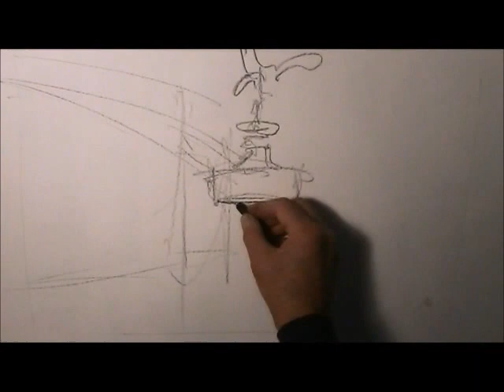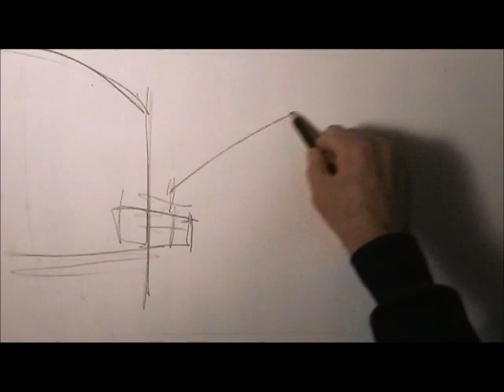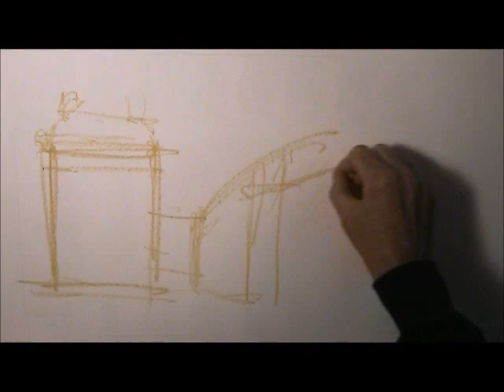Architektur zeichnen lernen 10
Regeln sind dazu da, dass man sie kennt und nicht immer sklavisch anwendet!
Intuitives schnelles skizzieren von 3 Motiven (London Piccadilly Circus).
10 Minuten Skizzen.